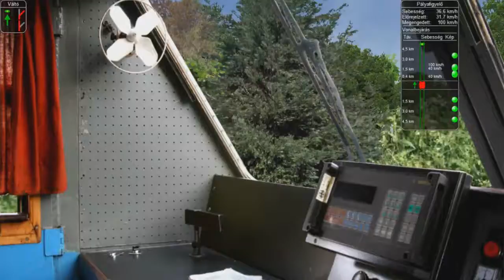MSTS Szob-Vác IC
Gyorsítva